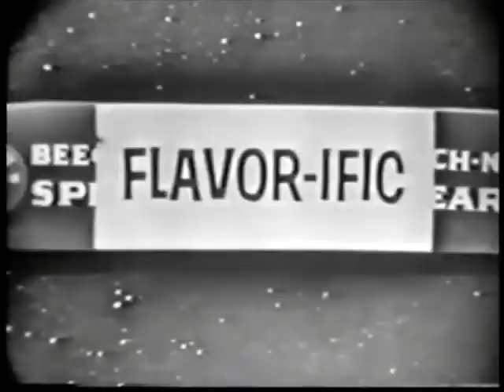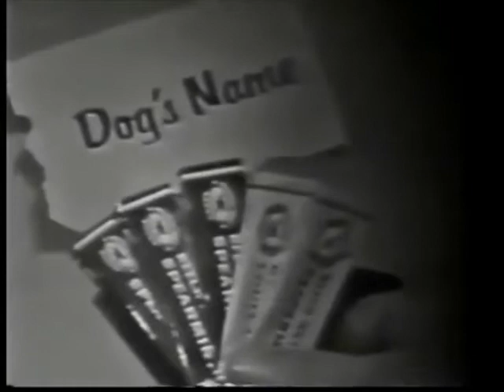Full Saturday Night Beech-Nut Show Episode Remastered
Here's another Saturday Night Beech-Nut Show Episode! Because Videobeat cut out the intro for some stupid reason, I had to take an intro from another episode and make it transition like a splice in a Kinescope where the audio cut a couple seconds after the picture. That's what took so long to upload it. Used the Fake Reprocessed Stereo Effect for songs that were not mastered in Stereo already.